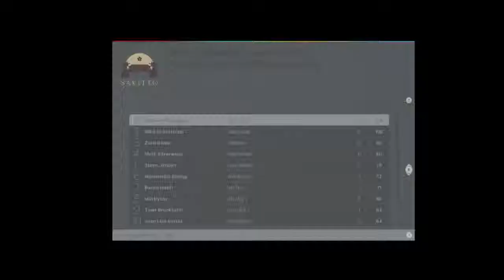Project CARS Gameplay #30 Formula 1 onboard Suzuka